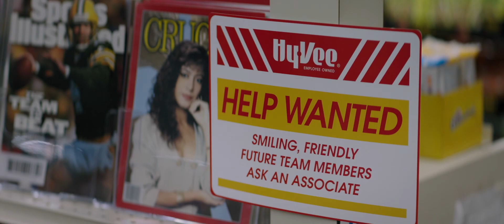American underdog trailer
American Underdog
American Underdog tells the inspirational true story of Kurt Warner (Zachary Levi), who went from a stockboy at a grocery store to a two-time NFL MVP, Super Bowl champion, and Hall of Fame quarterback. The film centers on Warner’s unique story and years of challenges and setbacks that could have derailed his aspirations to become an NFL player – but just when his dreams seemed all but out of reach, it is only with the support of his wife, Brenda (Anna Paquin) and the encouragement of his family, coaches, and teammates that Warner perseveres and finds the strength to show the world the champion that he already is. American Underdog is an uplifting story that demonstrates that anything is possible when you have faith, family and determination.